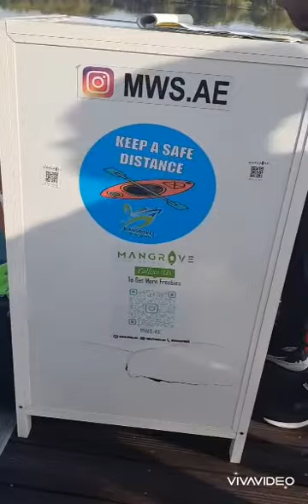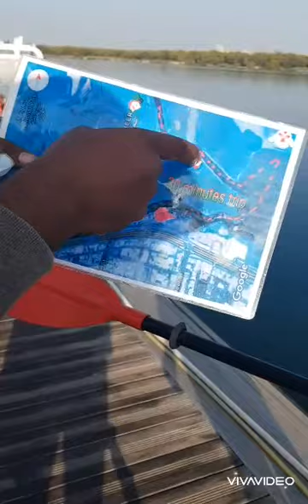Kayaking in Eastern Mangrooves Abudhabi